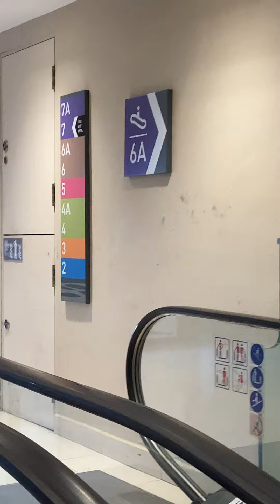Plaza Singapura Carpark Escalator - 2X Upriding from Deck 6 to Deck 7